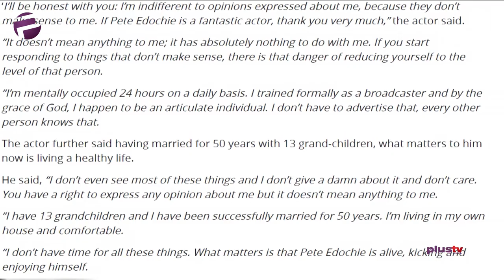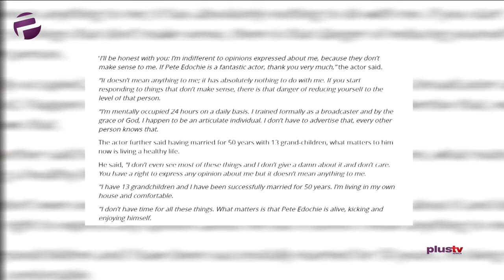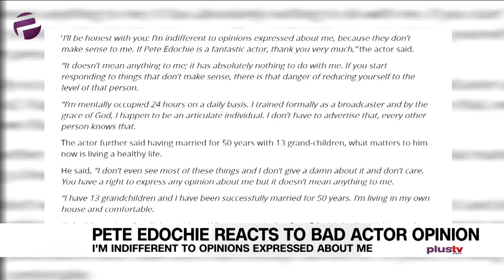I'm Indifferent To Opinions Expressed About Me - Pete Edochie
Pete Edochie Reacts To Bad Actor Opinion: I'm Indifferent To Opinions Expressed About Me